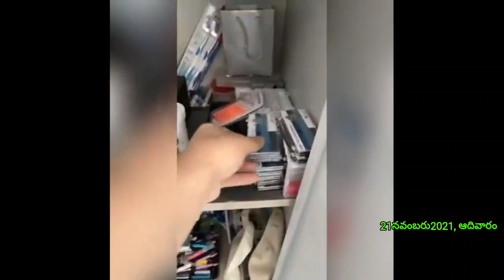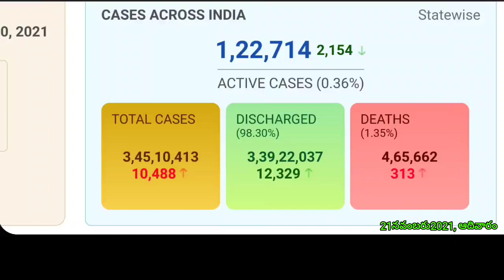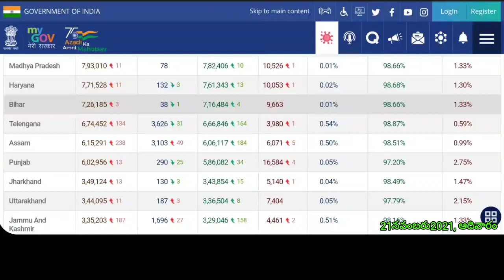కువైట్ లో413120, ఇండియాలో 345,10,413 దాటిన కొరోనా బాధితులు//kuwait gulf updates //kuwait telugu news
for contact

ఫ్లైట్స్  టికెట్స్ కోసం ట్రావెల్ ఏజెంట్స్ నంబర్స్ (కువైట్ లో ఏరియాల వారీగా )
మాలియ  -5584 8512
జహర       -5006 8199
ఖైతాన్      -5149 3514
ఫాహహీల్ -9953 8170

1. కోవిషిల్డ్ వాక్సిన్ వేసుకున్నవాళ్ళు కువైట్ వెబ్సైటులో నమోదుకోసం  లింక్

2. కోవిషిల్డ్ వాక్సిన్ వేసుకున్నవాళ్ళు కువైట్ వెబ్సైటులో నమోదు అప్డేట్ (update) కోసం లింక్